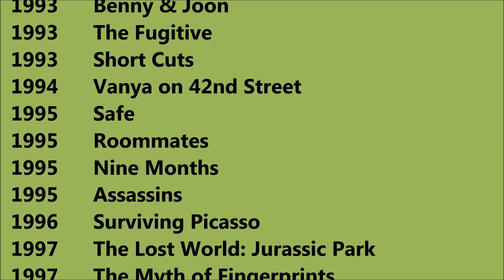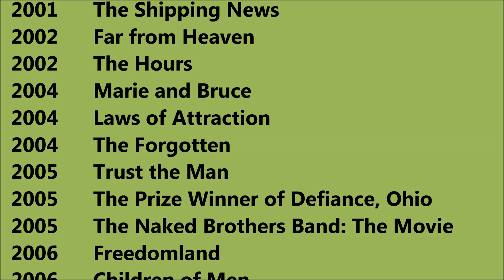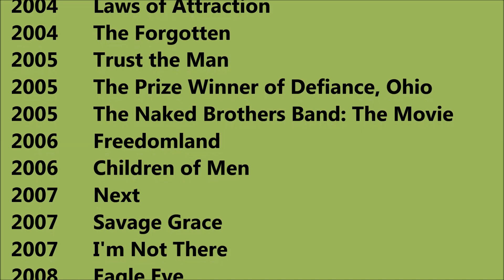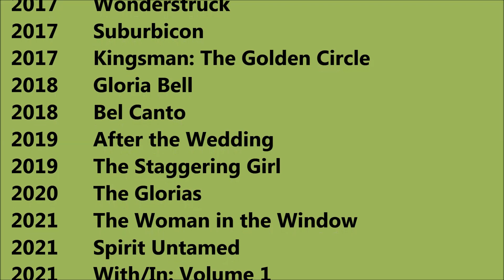Julianne Moore Movies List - Total Movies List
Julianne Moore Movies List

 I wish, I could upload all Julianne Moore Movies, but however there is an option to watch Julianne Moore full movies by visiting the relevant channels here in Youtube. When we talk about Julianne Moore all movies list that means it also includes Julianne Moore hit movies or best or super flop films names as well. Julianne Moore Film list is not complete without mentioning Julianne Moore old movies which were both, blockbusters and super failure as well. She is one such actress that gave us all kind of performance in her film career and now as a result, we have beautiful Julianne Moore comedy, action, romantic movies list. Hope you like our effort of making this video of movies list all full hd. For a real fan, Julianne Moore total movies are super hit.